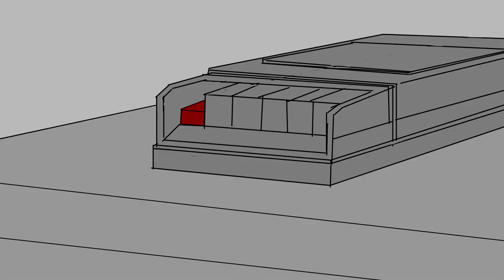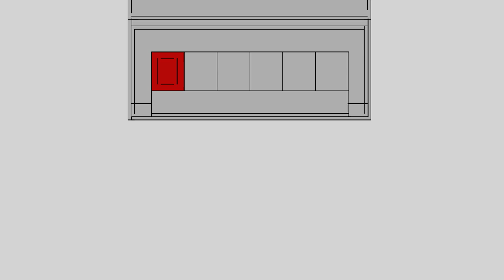The Magnus Archives Season 5 Trailer Fan Animatic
first and foremost, PLEASE IGNORE MARTIN'S EVER CHANGING MOLE PLACEMENT I ONLY NOTICED AFTER THE VIDEO RENDERED OH MY G O D

secondly, i put way too much effort into this but i have NO REGRETS. please ignore me not knowing anything about making animatics. i had no idea what i was doing. literally no idea. maybe that's why martin's mole switched places.

learnt a lot through this, was actually fun to make! but it was also all i was working on for a week give or take so i'm gonna just *crashes* yep.

plan things. for the love of god just. plan things.